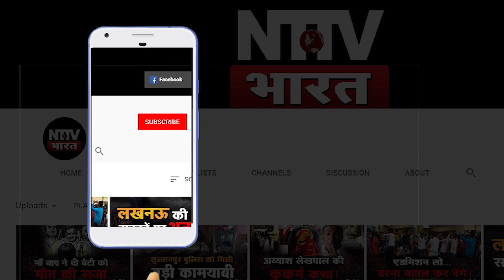डीएम को बुजुर्ग का खुला चैलेंज, विरोध ऐसा की योगी-मोदी हैरान रह गए| NTTV BHARAT